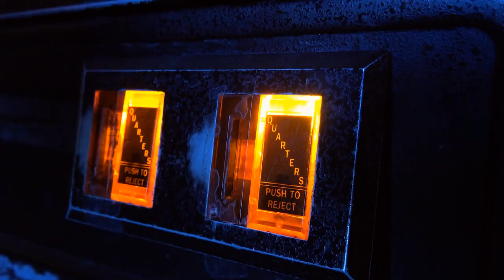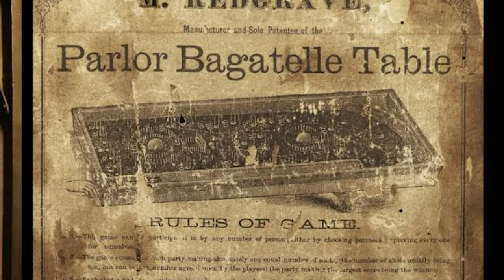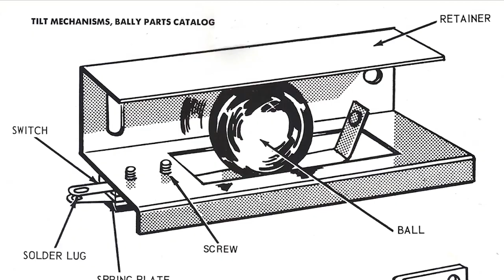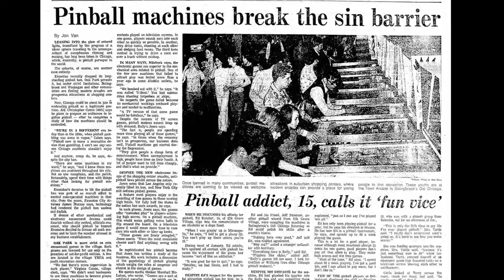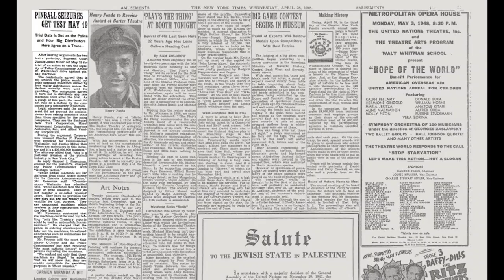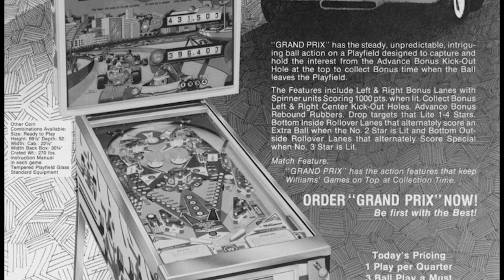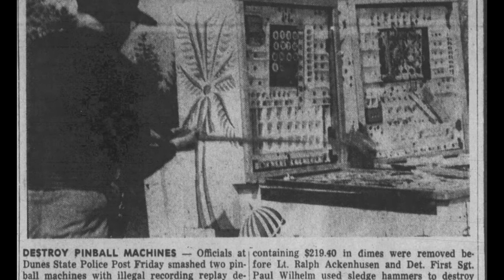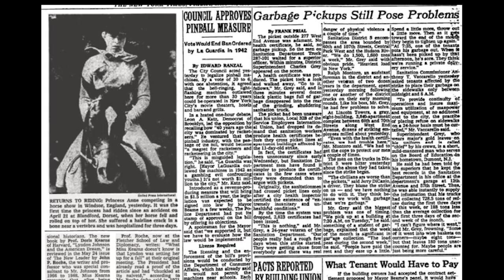How Pinball Became Illegal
Pinball has been around for a while. Not always in the same form, but long enough to have seen countries rise, economies fall, and a lot of legislation passed which would make it illegal to play pinball.